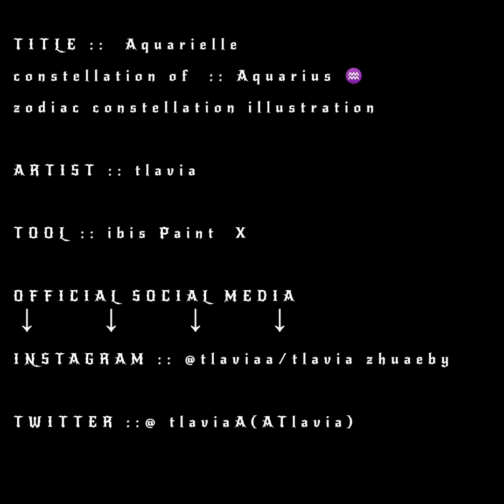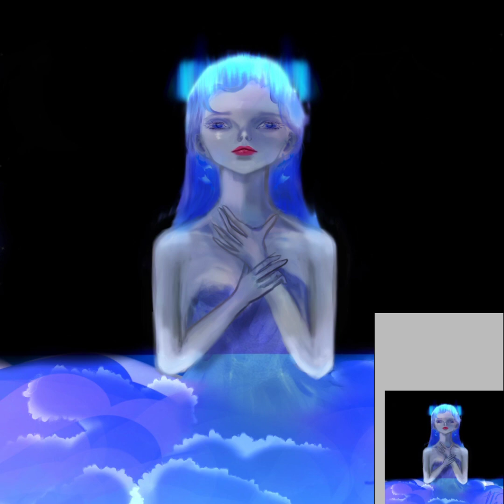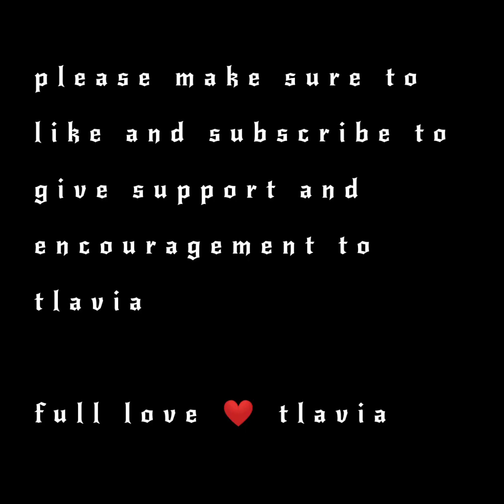Aquarielle ♒ Of Zodiac list 💫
This work is my first work in the zodiac constellation list
and i painted it before i have a drawing pad from @HuionTablet that's why i fixed it to make it look better

amazing music from @IVEstarship